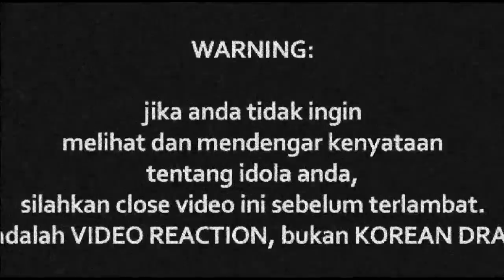(THROWBACK) MUS MAY Feat. YANTZEN - Cintamu Mekar Dihati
Watch Previous Seasons of INDOREACT

slowrockmalaysia ((( DONASI BTC : 1BSH1HWSPnjhYTSVsCdPTyMxXHs5MhV2wS )))